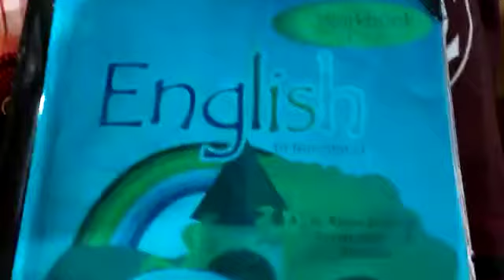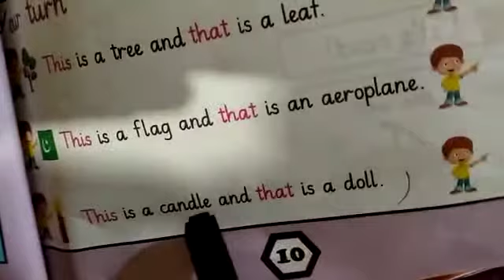Class prep subject: English P#24,25Thursday 22 April 2021